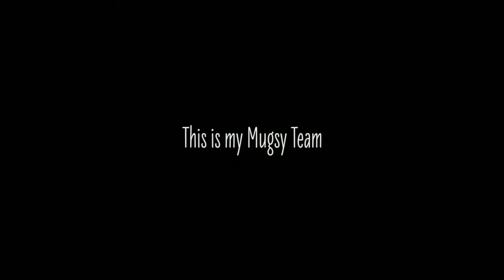Yulupa School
MugsyClicks Photo Day Fun